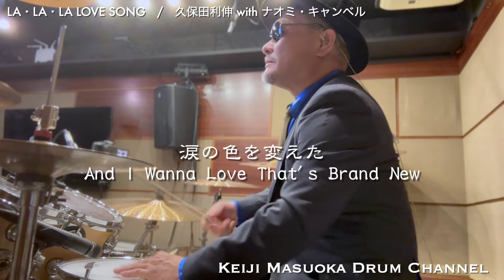【久保田利伸 with ナオミ・キャンベル】LA・LA・LA LOVE SONG【叩いてみた】drum cover/ドラムカバー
ドラマーの舛岡圭司です！
久保田利伸 with ナオミ・キャンベルさんの「LA・LA・LA LOVE SONG」を叩いてみました！

今後もどんどん動画を上げていきたいと思いますので

‹使用機材›
◎DW  Collector’s Series

8”x7”
10”x8”
14”x11”
16”x13”
22”x16”
LM400T

DW-9002

2002 SPLASH 12”
2002 MEDIUM HI-HAT 14”
2002 THIN CRASH 17”
2002 THIN CRASH 18”
PST X SWISS MEDIUM CRASH 18”
2002 HEAVY RIDE 20”
2002 NOVO CHINA 20”